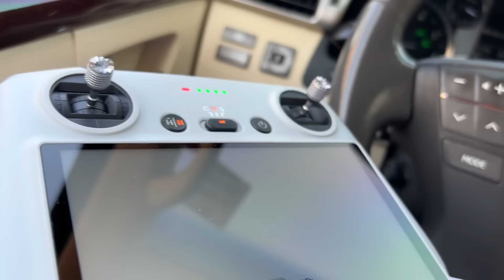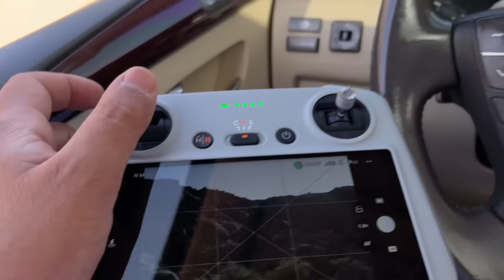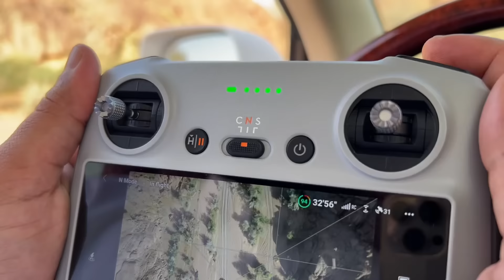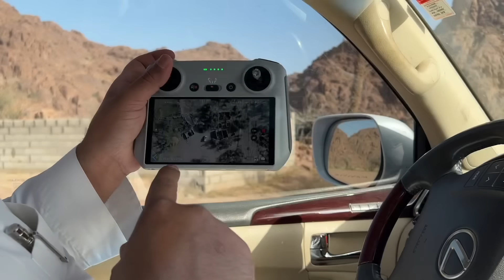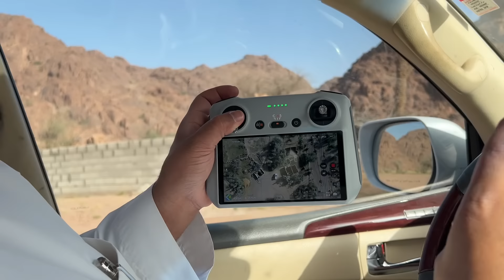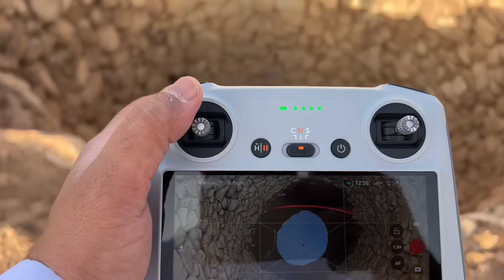سوينا استكشاف والطيارة دخلت بالقليب 😰